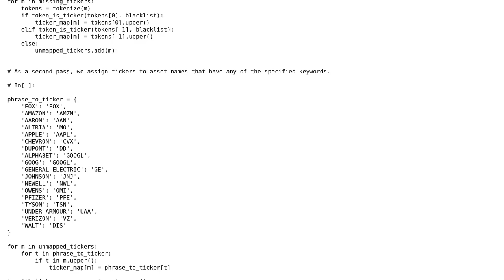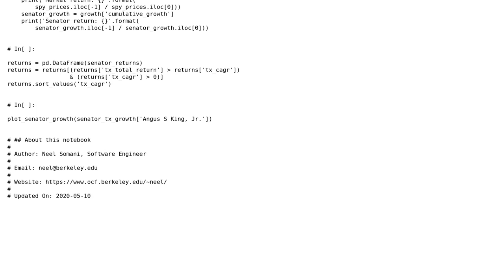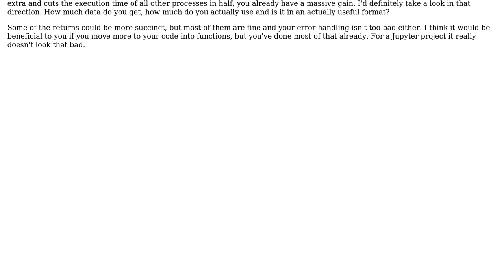Code Review: Jupyter notebook style help + code suggestions for pandas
With thanks & praise to God, and with thanks to the many people who have made this project possible! You are responsible for your own actions.